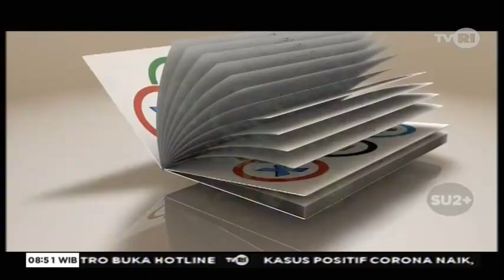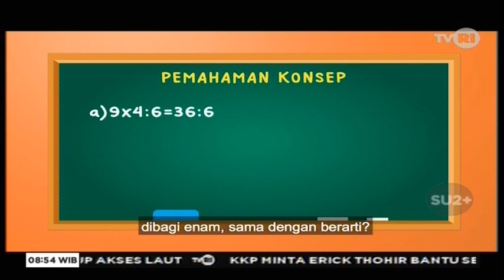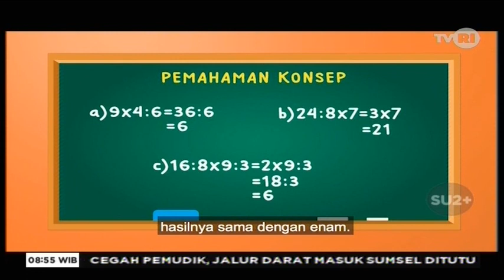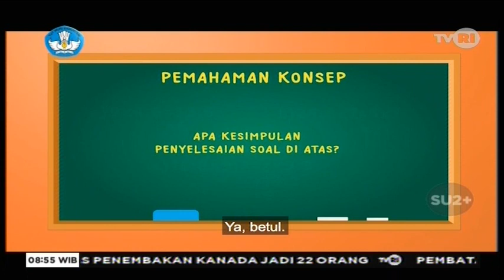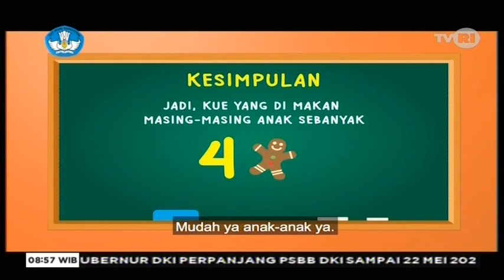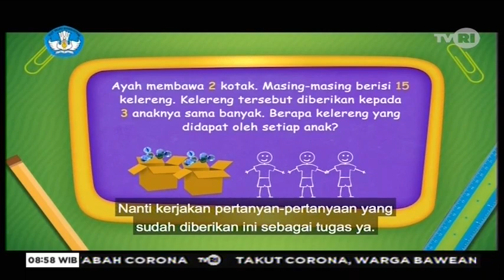TVRI Hari Kamis 23 April - Kelas 1-3 Gemar Matematika : Perkalian dan Pembagian. Segmen 3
Soal dan pembelajaran TVRI Kelas 1-3 SD dan sederajat Hari ini Kamis 23 April 2020 Tentang Operasi bilangan cacah : perkalian dan pembagian bersama pak ridwan.

Materi Pembelajaran untuk kelas 1 - 3 SD dan sederajat hari ini, Kamis tanggal 23 April 2020 : Operasi bilangan cacah : perkalian dan pembagian bersama pak ridwan. yang ditayangkan live / langsung oleh stasiun Televisi Republik Indonesia (TVRI) pada pukul 09:00 sampai 09:30.

Video ini didedikasikan untuk murid-murid yaang terlewat siaran langsung pada jam tayang-nya, sehingga bisa menonton /  live streaming dari channel ini.

Live Streaming TVRI, Kelas 1-3, 23 April 2020, Belajar dari Rumah,